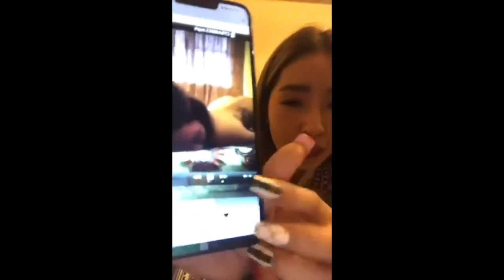Jelai Andres sumagot sa issue tungkol sa kanila ni King Badger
TEAM JOLAI BREAK UP